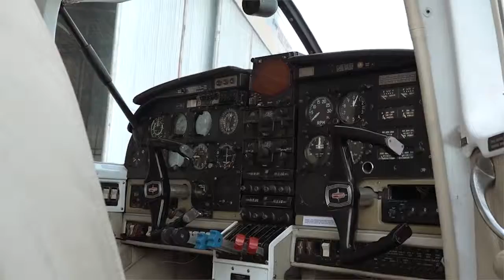Nuevo Avión Sanitario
Histórico: el avión sanitario voló por primera vez en un simulacro de emergencias
El nuevo avión sanitario provincial, que fue totalmente recuperado y remodelado por el Gobierno Provincial, tuvo un exitoso primer vuelo en un simulacro de emergencias en Viedma.